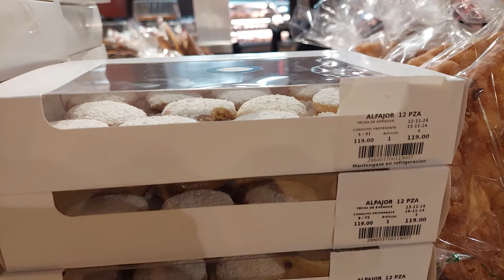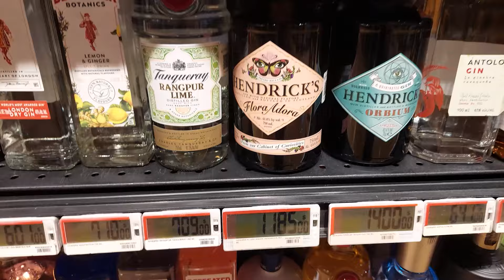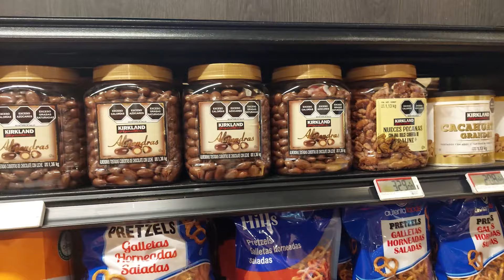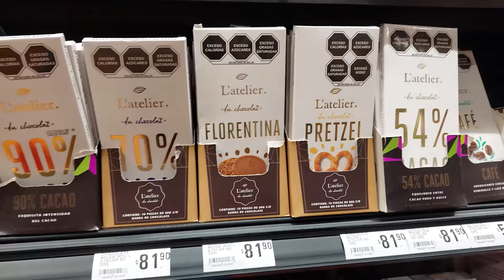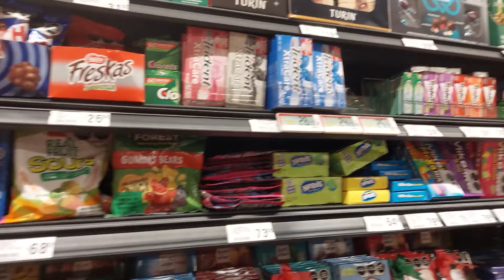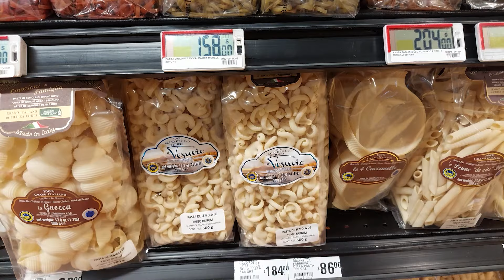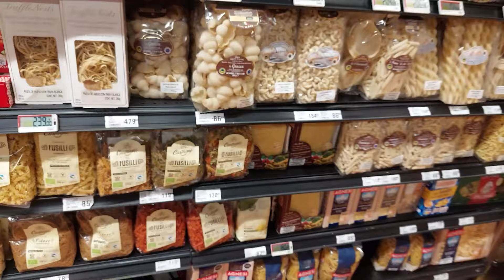ARGENTINAS en CITY MARKET Ciudad de México - ¿TIENEN EL MEJOR HELADO? Estamos SORPRENDIDAS - PARTE 2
¡Hola! Soy Sofi, una artista argentina que se mudó sola por primera vez a Ciudad de México ¡Acompañame en esta aventura!

En el video de hoy acompañennos a explorar el City Market de CDMX, México, en búsqueda de los productos que nos llaman la atención, los que nunca vimos en ningún otro lado, y cuáles son sus precios. Además Meli va a probar lo que yo considero el mejor helado de CDMX.

Te dejo mi Instagram y Tiktok y el de Meli :)

Si querés apoyar al canal podés hacerlo con pequeñas donaciones en BuyMeACoffee =)

¡¡¡IMPORTANTE!!! Los montos aparecerán en DÓLARES (podés aportar desde 1 dólar 😉) porque es una página estadounidense que acepta tarjetas internacionales. El uso es súper intuitivo y sencillo, pero por las dudas escribí instrucciones en español allí mismo, ya que está en inglés.

GRACIAS!

00:00 Intro
01:58 Frutas y verduras
08:28 Lacteos
11:25 Congelados
18:33 Orgánicos, sin gluten y sin azúcar
20:23 Momento musical
21:37 Outro